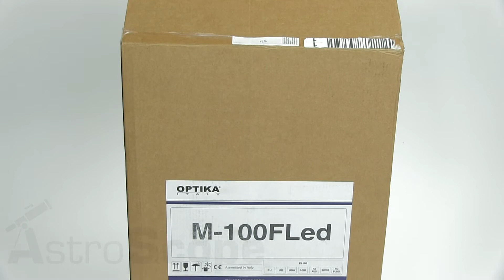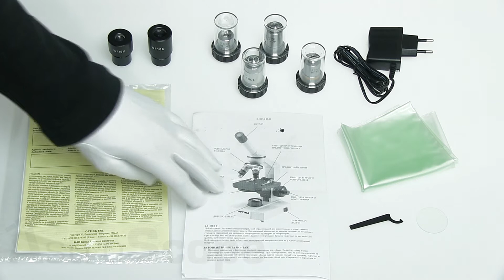Обзор микроскопа Optika M-100F LED 40x-1600x Mono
Биологические микроскопы Optika M-100 созданы специально для школьников и студентов технических средне-специальных и высших учебных заведений. Металлическая конструкция корпуса сочетает прочность и простоту использования. Вместе с тем микроскопы этой серии оснащены макро и микрофокусом, конденсором с ирисовой апертурной диафрагмой с держателем фильтра, имеют регулируемую подсветку и качественную оптику.